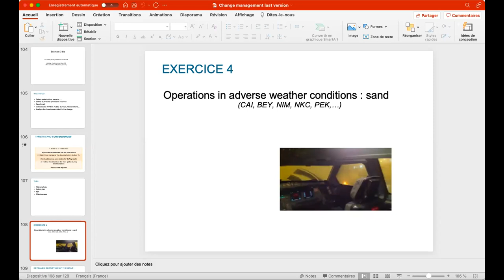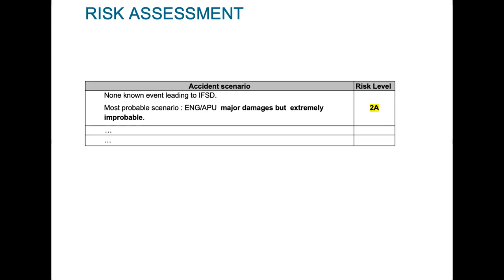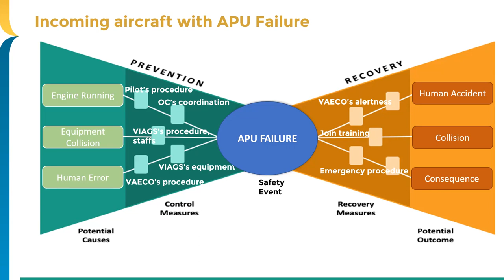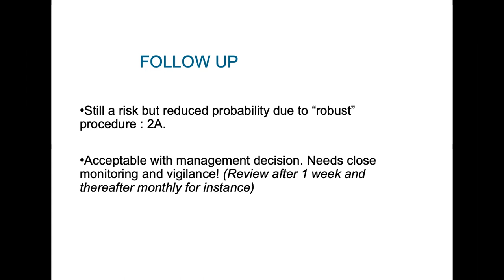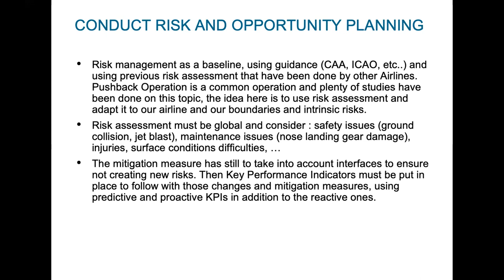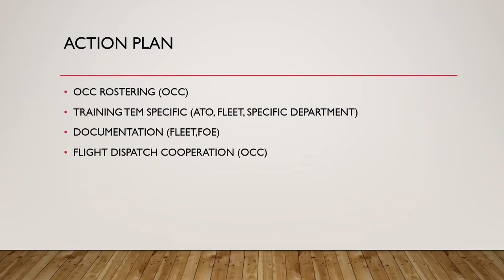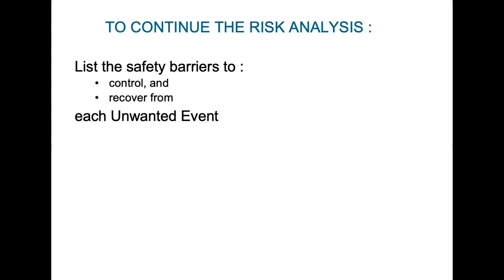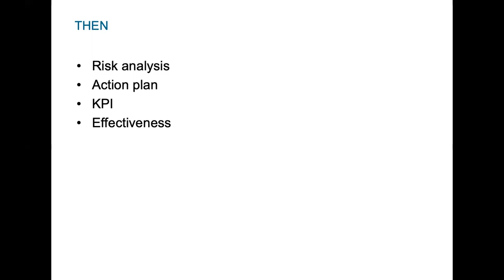Couse #1- Change Management - Day #2 Part 2/2 - 20211202